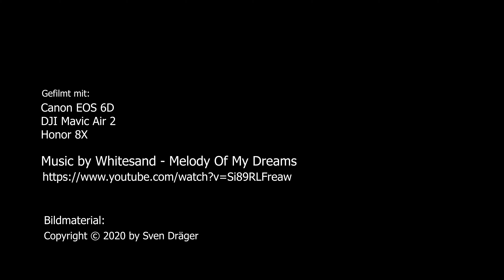Heidefilm (Lüneburger Heide)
Ende August 2020 in der Lüneburger Heide. Gefilmt und fotografiert mit der Canon EOS 6D und der DJI Mavic Air 2.

Composer: Whitesand (Martynas Lau)
Year: 2018
Title: Melody Of My Dreams